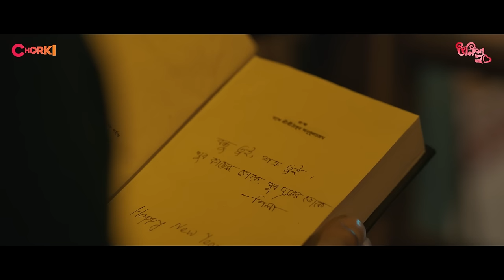Durbin | Full Song | Unish20-উনিশ ২০ | Chorki Original Film | Shuvoo | Bindu | Sajid | Priyo | Oli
আমার মন খারাপের পাশে নীরবে…
কোনো একদিন তুমি বসে কি রবে।।
'দূরবীন' এমন বিরহের গান যেটা শুনলে আপনি প্রেমে পড়তে বাধ্য! কমেন্ট ট্যাগ করুন তাকে, যাকে আপনি মন খারাপের পাশে চান!
গান: দূরবীন
কথা: সোমেশ্বর অলি
সুর ও সংগীত: সাজিদ সরকার
কন্ঠ: তৌফিক আহমেদ প্রিয়
চরকি-তে চলছে মিজানুর রহমান আরিয়ান পরিচালিত REGAL Furniture Presents Chorki Original Film ‘উনিশ ২০'

"দুরবীন
তোমাকে দেখার সেই দুরবীন/
আমি হারিয়ে ফেলেছি প্রিয়/
একাকী একার এই দুর্দিন/
আমি মানিয়ে নিয়েছি প্রিয়/
বারবার ঘুরেফিরে/
একটি প্রশ্ন তোমাকে ঘিরে/
আমার মনখারাপের পাশে নীরবে/

অন্তরা ১
তোমার সাথে যত কথা/
আর গল্প শেষে মৌনতা/
তোমার কি কিছু মনে নেই/
সবই কি ছিল অযথা/
মুখছবি আবছা নয়/
স্মৃতিগুলো ঝাপসা নয়/
জেগে আছো সগৌরবে।।  ঐ

অন্তরা ২
তোমার আলো ছায়া ছেড়ে/
একটু না হয় গেছি হেরে/
এই মনখারাপের অসুখ/
তুমি চাইলে যাবে সেরে/
মুখছবি আবছা নয়/
স্মৃতিগুলো ঝাপসা নয়/
তুমি আছো তুমি রবে।।  ঐ"